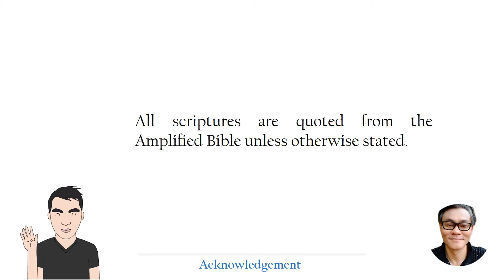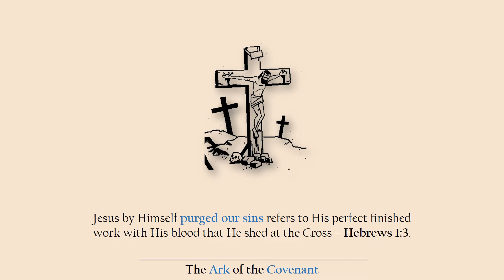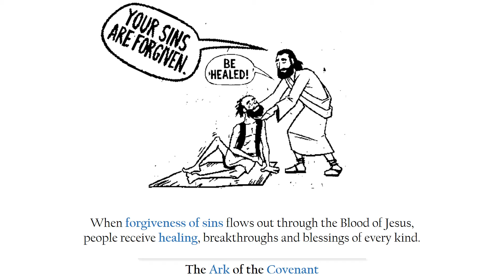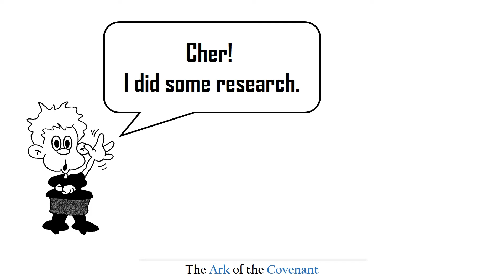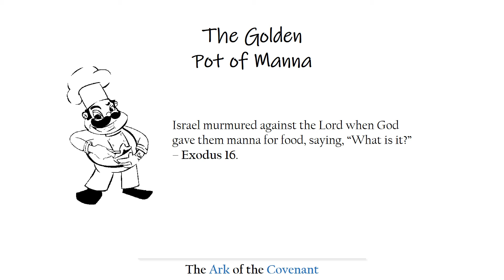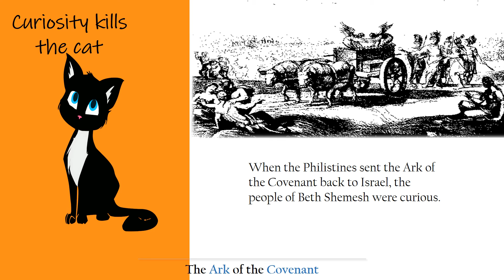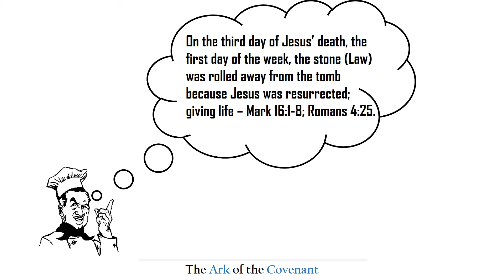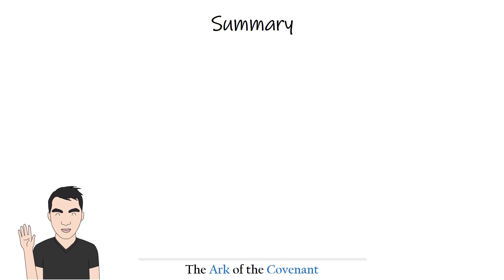Vision Sunday - Part 6 (The Ark of the Covenant)